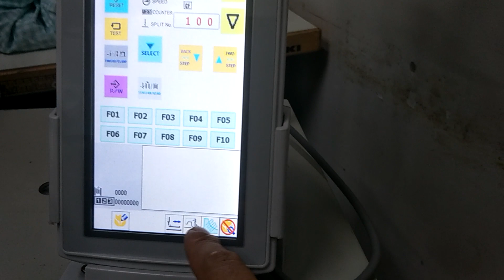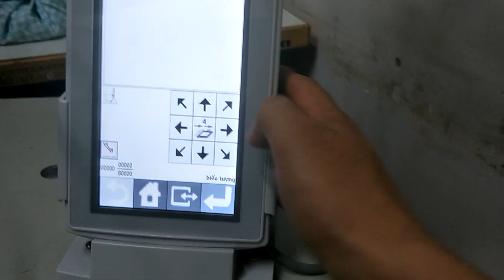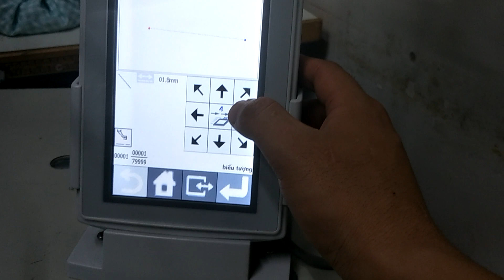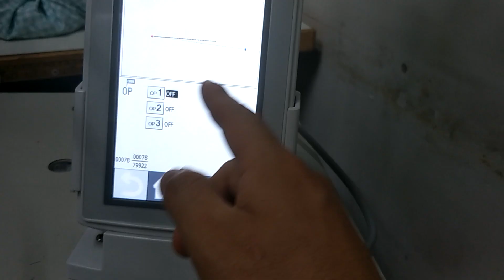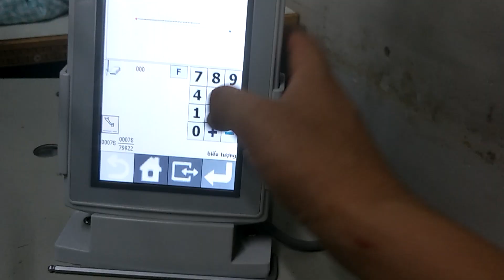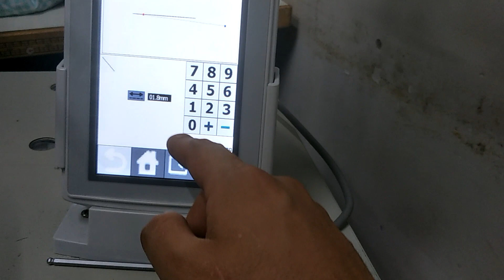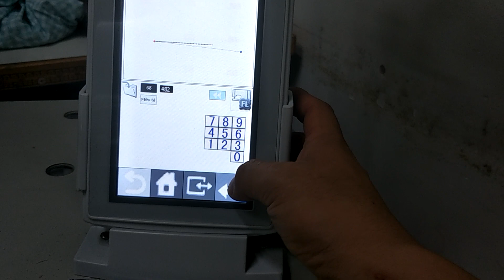Cach Lập bai máy smart shirts ssm-2212h-02a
Cách  sữa